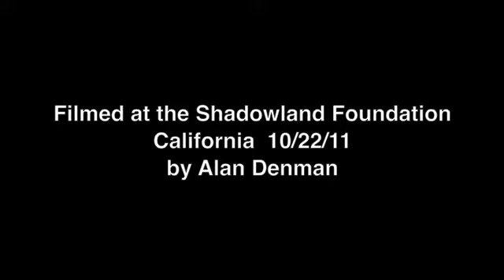PLAYING WITH WOLVES.m4v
A wonderful, educational and inspiring day at the Shadowland Foundation for wolves in California, October 2011.